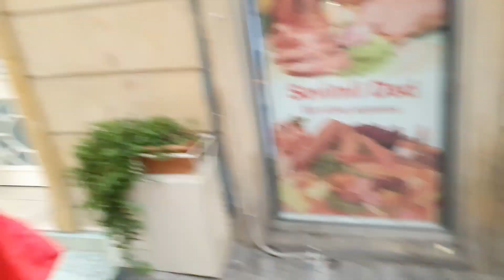Əsgərlik temalari 9: Qarabağ Azərbaycandir! (Nemet Alizade)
əsgərliktemalari9 Telegram kanalimiz
Video içeriği

🔔 вιℓ∂ιяιмℓəяι αçмαğı, lιĸe aтмağı, və aвυnə olмağı υnυтмa ☣🍸
⚠️✖️ ĸanaldaĸı videolari вaşqa ĸanala yüĸləмəĸ σℓмαz!

youtube Tiktok Tiktokvideolari Yeni videolar  Esgerlik temalari Herbi Herbi videolar Gulmeli videolar Eylenceli videolar Sarkazm Yumor Vine Vine 2019 Vine 2020 Vine Azerbaycan Vine Turkuye Esgerlik Esger mahnisi 2019 Esger Trend Trend mahnilar 2019 Trend videolar Maraqli videolar  Maragli videolar Mariflendirici
Eylenceli Tiktok Tiktok videolari Instagram videolari Fenomenler Dupsmash Dublaj Prikol Prikol temalar Youtube Azerbaycan
Prank Bakida prank Bakida sorgu Videoblogger Vayner Viner Tiktoket Efir Ayriliq mahnilari
Qarisiq videolar Qarisiq temalar Qarisiq mahnilar Youtunede en cox izlenilen video
Kesfete dusmek Instagram Cox eylenceli Cox gulmeli Cox maraqli video Cox menali video Cox gulmeli Gulumse Eylen Hami izlesin. Yeni videolar  Esgerlik temalari Herbi Herbi videolar Gulmeli videolar Eylenceli videolar Sarkazm Yumor Vine Vine 2019 Vine 2020 Vine Azerbaycan Vine Turkuye Esgerlik Esger mahnisi 2019 Esger
Virus Karonavirus Koronavirus Tiktokbaku
Trend Tiktok videolari Tiktok videolari izledim Tiktok2020 Vine2020
Maraqlivideolar2020 trend tiktok videolari izledim youtube 2020 trend kesfet  keşfet
beyen
Qarabaq
qarabaq Azerbaycandir